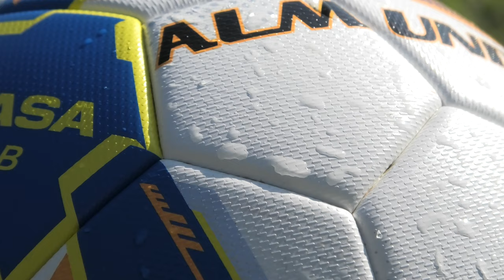【新】高校サッカー選手権 公式球 蹴ってみた | MIKASA | アルムンド | サッカーボール おすすめ | サッカースパイク | ジャブラニ | 2021 100回 | 青森山田